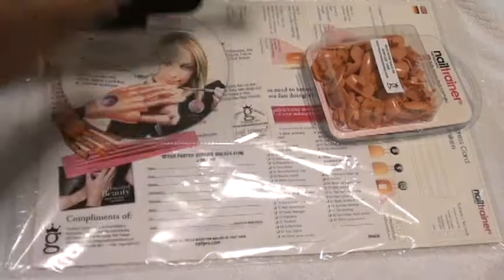Nail Trainer Hand Review / Repaso De La Mano Entrenadora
Puedes practicar todos los sistemas de uñas en la mano entrenadora.

Subscribanse a mi canal para mas videos!